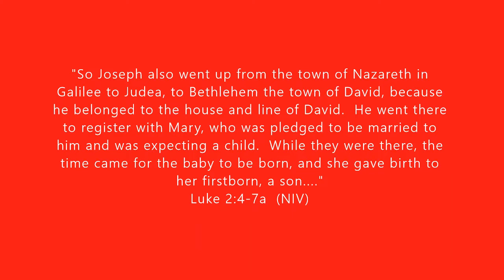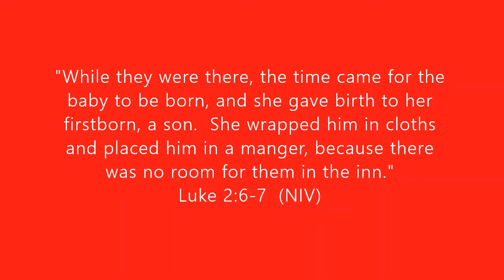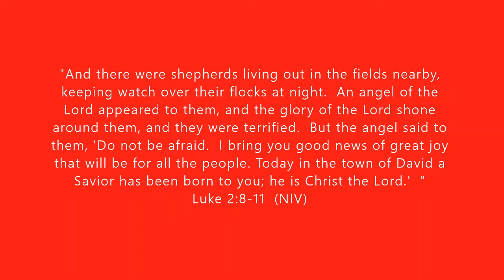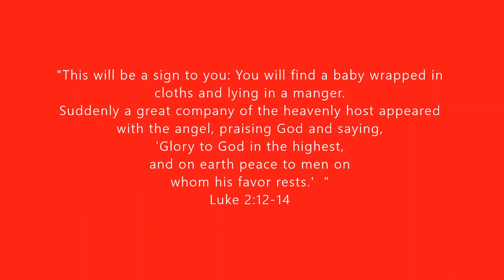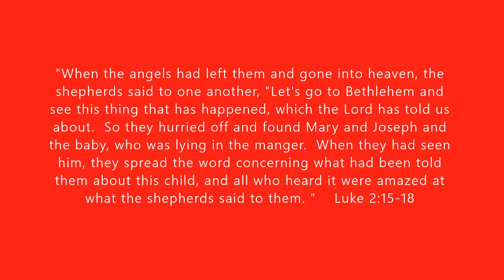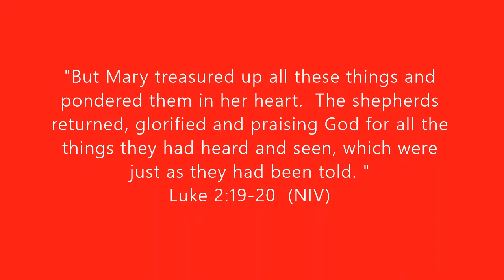FBC family Christmas carols 2020